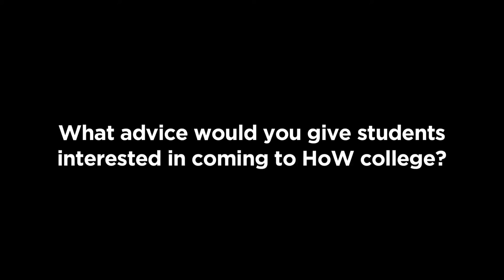Motor Vehicle Maintenance Bradley Davies case study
Motor Vehicle Maintenance student Bradley Davies talks about his course.